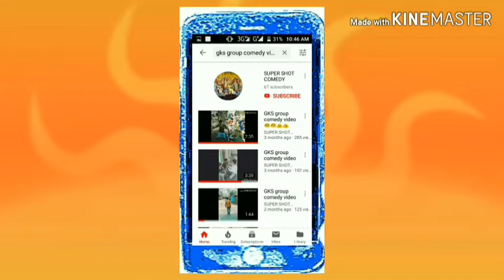Super shot group comedy video